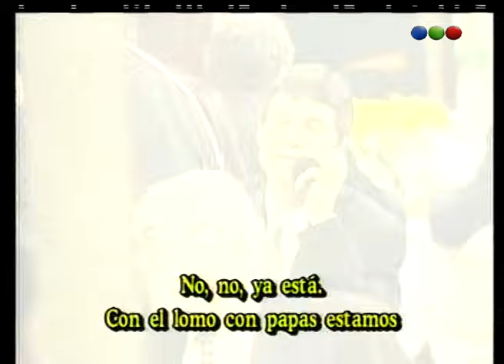Figuretti, 40 De La TV – Videomatch 99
Figuretti es el personaje  interpretado por Freddy Villarreal que siempre aparece en todas partes.
Ahora: 40 De La TV